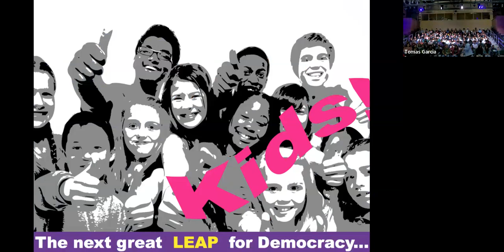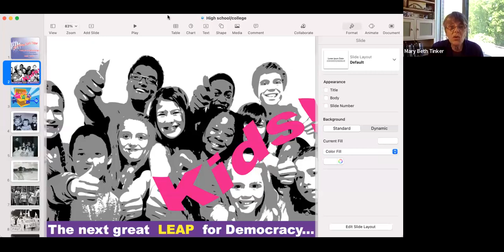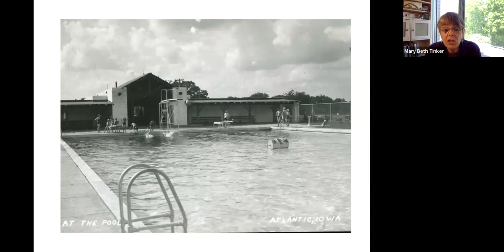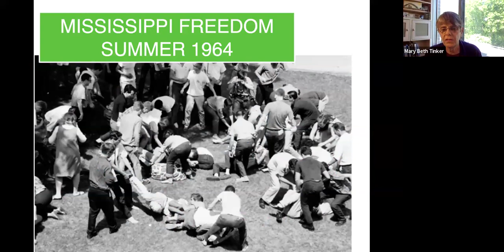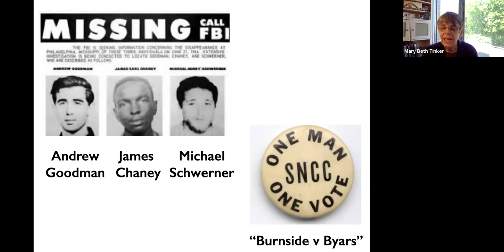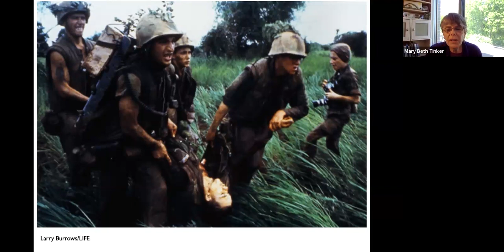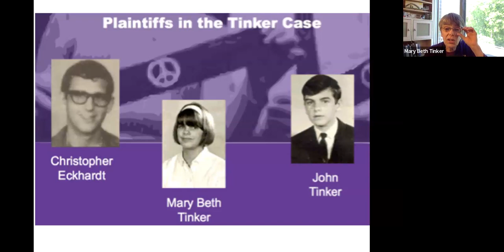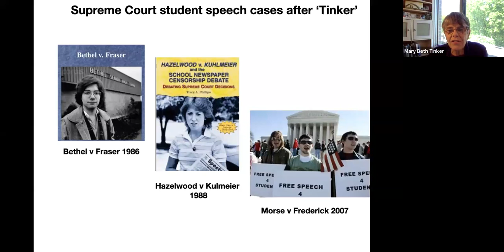Mary Beth Tinker Presentation at Pitman High School April 20, 2023